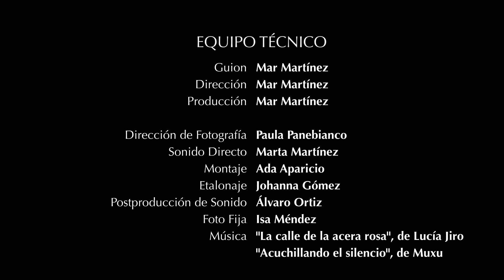Tráiler cortometraje "Patadas"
Dos personas muy distintas tienen formas muy diferentes de lidiar con sus traumas. ¿Es posible llevar el dolor dentro toda tu vida y, pese a ello, ser feliz?